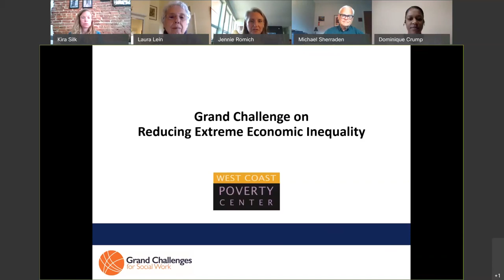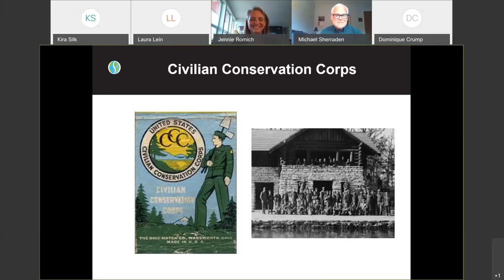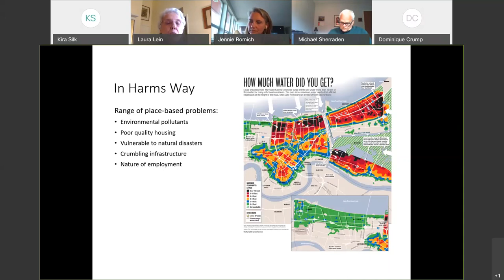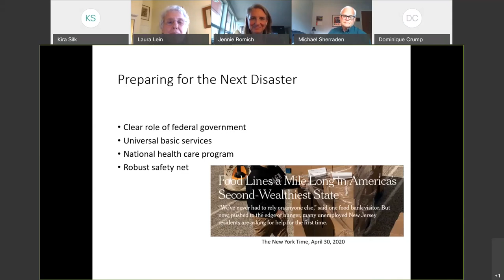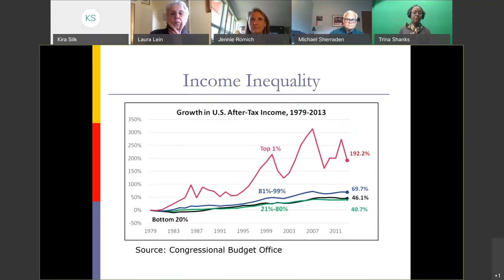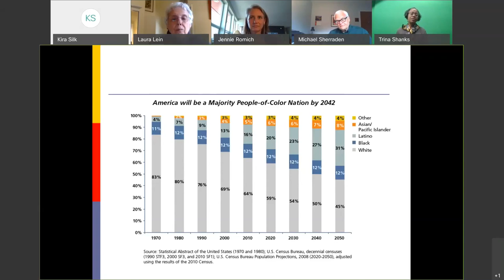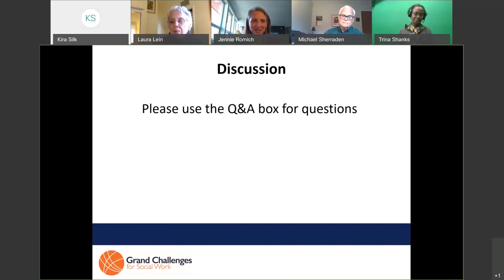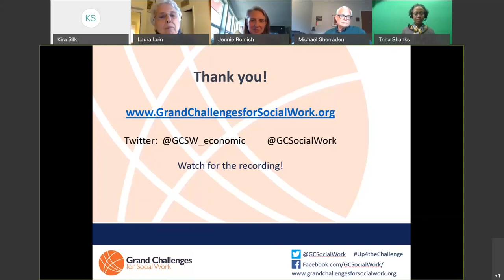Covid 19: Learning from History about Disaster and Economic Inequality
The Grand Challenges for Social Work presents a special webinar on Covid 19 and how we can learn from history about disaster and economic inequality. Presenters: Trina Shanks, PhD, Laura Lein, PhD, Michael Sherraden, PhD. Moderated by Jennie Romich, PhD.